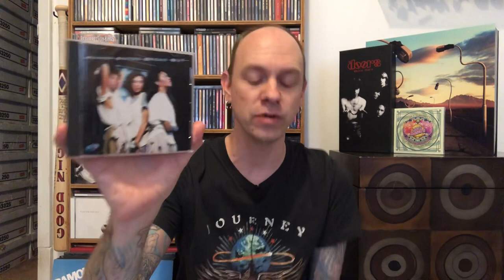New Music Finds #22 - 10 CD’s Including New Releases, Rare Albums, & Lost Gems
This video is a weekly series that un-bags my most recent new music finds from local record stores, online music retailers, eBay, and more.